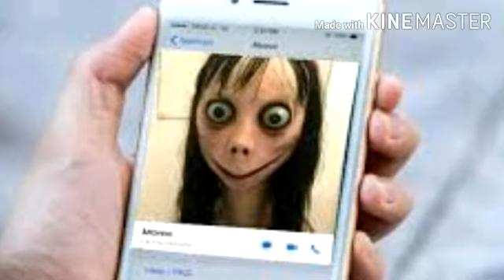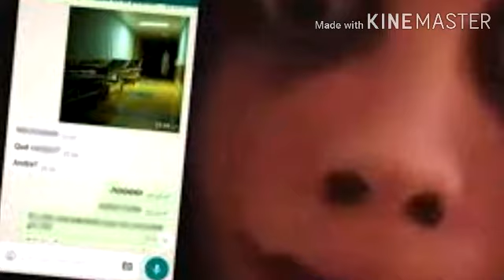Misterio sobre el número maldito de Whatsapp MOMO (loquendo)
En este vídeo se habla acerca de el misterio del número para Whatsapp que fue compartido en las redes sociales y se viralizo debido a que se trata de un reto de escribirle a una supuesta mujer con cara terrorífica que puede tener una maldición